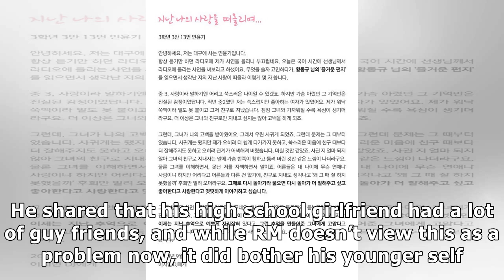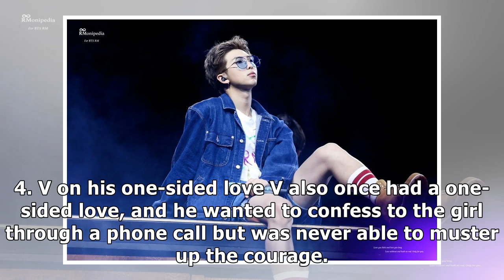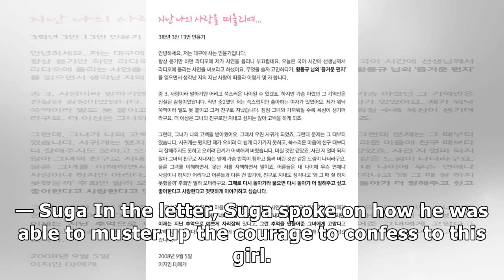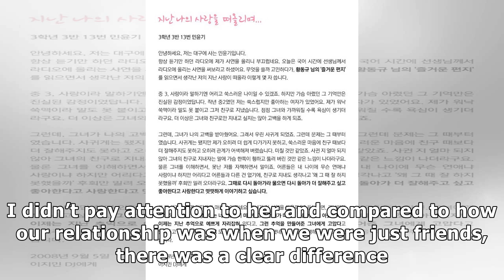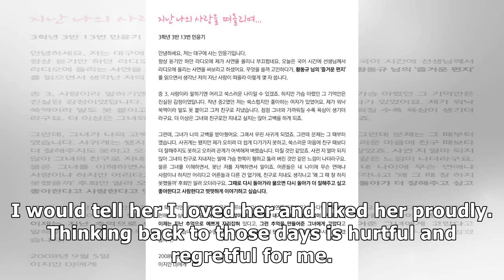5 Times The BTS Members Talked About Their Past Love Lives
5 Times The BTS Members Talked About Their Past Love Lives

5 Times The BTS Members Talked About Their Past Love Lives

5 Times The BTS Members Talked About Their Past Love Lives